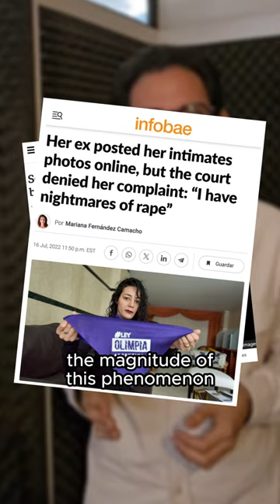La Importancia de Datos precisos y detallados sobre la VGL - Better Data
La violencia de género en línea (VGL) y facilitada por la tecnología es un problema creciente y multifacético que afecta a millones de personas en todo el mundo. Pero, ¿por qué es crucial tener datos precisos y detallados sobre este fenómeno?

En este contexto, la iniciativa "Better Data" de Women’s Rights Online (WRO) es fundamental. Participamos organizaciones de todo el mundo para mejorar la recolección de datos sobre VGL. Esta colaboración global es esencial para enfrentar la VGL de manera coordinada y efectiva.

🤝 Entre las organizaciones que formaron parte de este proceso se encuentran: World Wide Web Foundation, Pollicy, Sulá Batsú, Women of Uganda Network, Media Foundation for West Africa(MFWA), Fundación Karisma, TEDIC, HOPE for Mozambique y Pen to Paper; así como el soporte y acompañamiento de Social Finance.